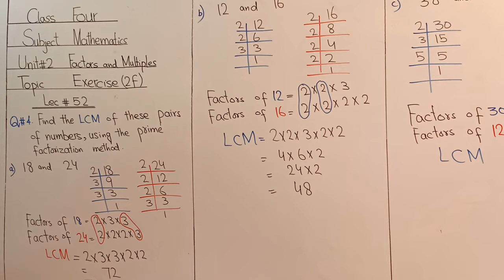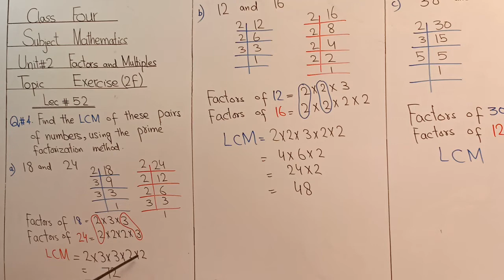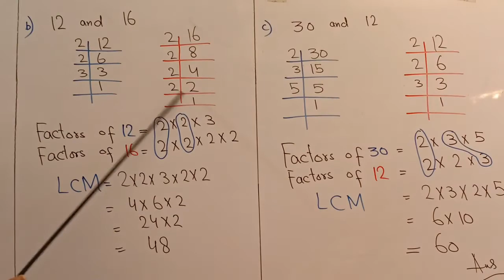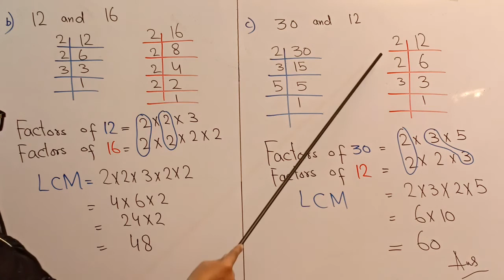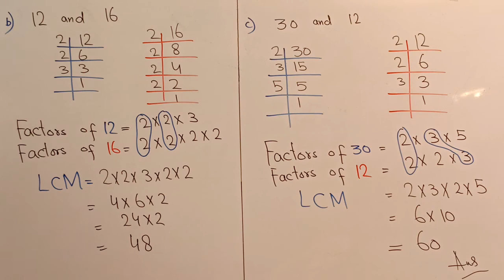FACTORS AND MULTIPLES EX 2F CLASS 4 MATH LEC # 52